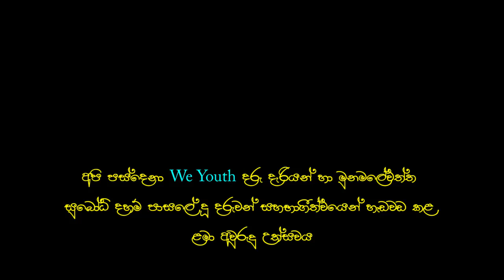සිහින හකුලා ගැනීමට නොව... එන්න ඔවුන්ගේ සිහින වලට පියාපත් දෙමු. | Yohan Senevirathne . ®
විශේෂ ස්තුතියි ය, සිඩ්නිහී, සනත් හේවාගම අයියා සහ අක්කාට.

තමන්ගේ ප්‍රශ්න වලට ඔට්ටු වෙන අතරතුර අන් අයගේ ප්‍රශ්න විසඳීම සඳහා කාලය, ශ්‍රමය, ධනය, වෙන්කර ගන්නා තැනැත්තා සැබෑම ශක්තිවන්තයෙකි.